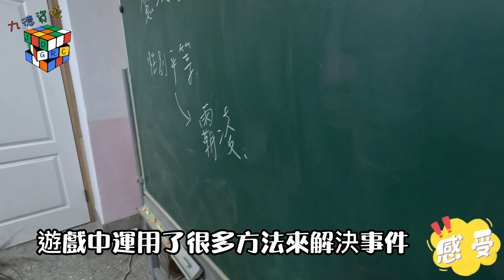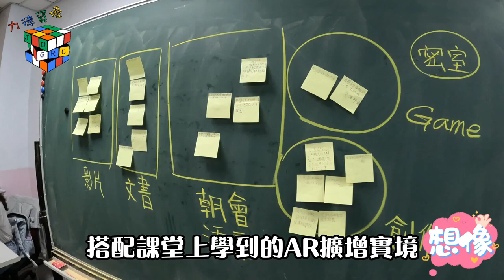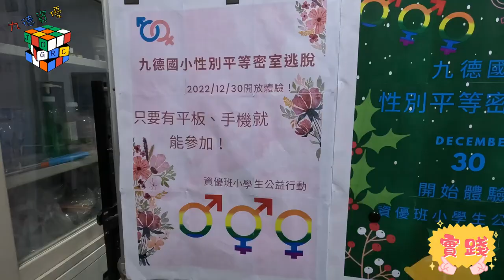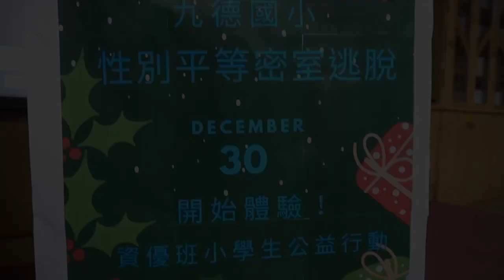CHI 20230087 AR密室永續行動：消失的方塊5